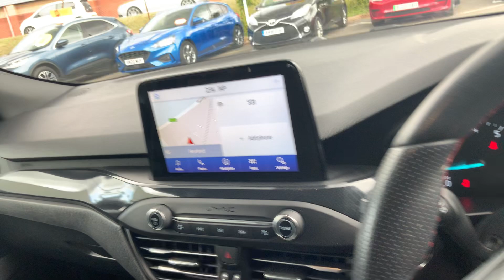Ford Focus ST Line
WS18AOP